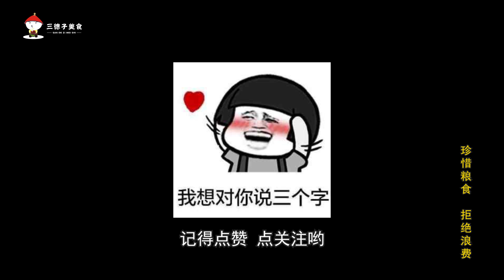6斤多的草鱼，德哥做道麻辣水煮鱼，鲜嫩可口，和家里人一起吃安逸了【三德子美食】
"在视频制作中，我们特别关注了食材的获取，以确保它们不涉及任何形式的动物虐待。" 迟来的端午节安康，今天德哥买了条6斤多的草鱼，做道麻辣水煮鱼，肉质鲜嫩无比，一家人聚在一起，吃的太开心了！
6斤多的草鱼，德哥做道麻辣水煮鱼，鲜嫩可口，和家里人一起吃安逸了！